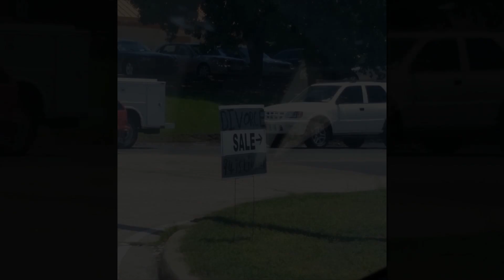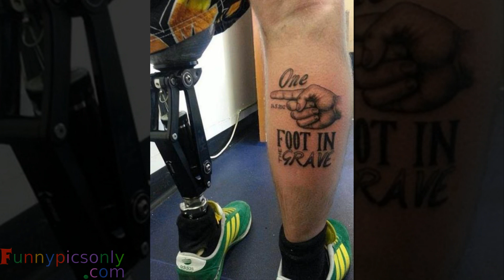Making the Best of a Bad Situation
tooco Making the Best of a Bad Situation

0:00 : Uplink & Jason Gewalt - Euphoria [NCS Release]

4:05 : JOA & Mabeha - Skyward

3d Chalk Art Street Painting